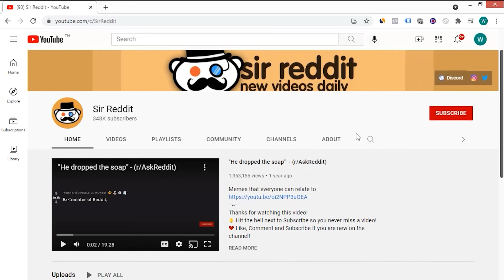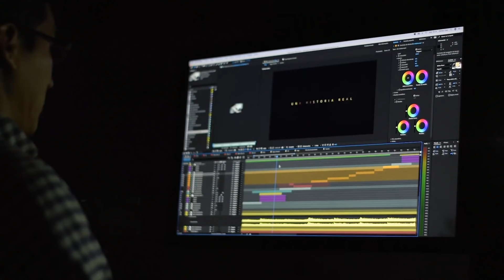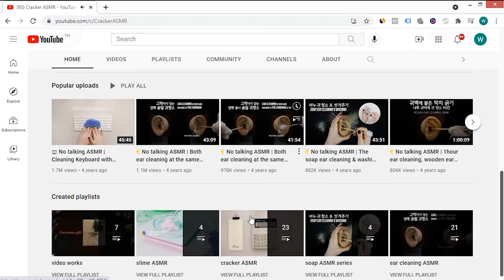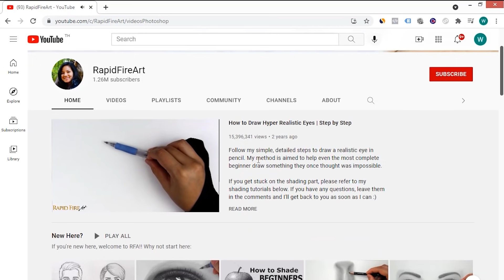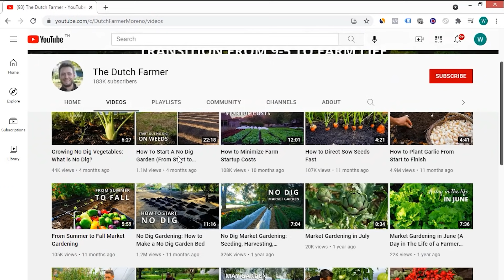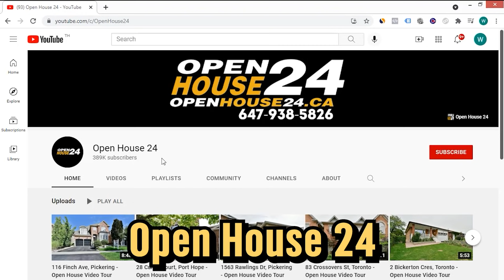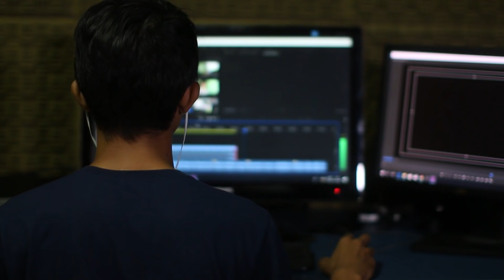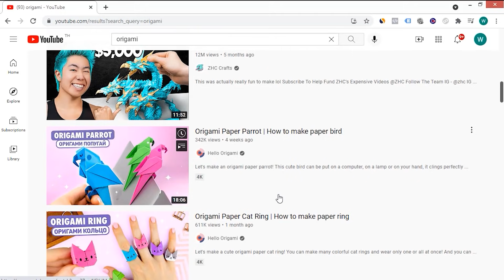15 ไอเดีย หาเงินจาก Youtube ไม่ต้องออกกล้อง Part 2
วิดีโอนี้สำหรับคนขี้อายที่อยากหาเงินจาก Youtube แต่ไม่กล้าออกหน้ากล้อง ผมเลยรวบรวมไอเดียจากช่องดังๆที่ต่างประเทศ ซับเป็นล้านๆ แต่ไม่ต้องออกหน้ากล้อง บอกเลยว่ามันอยู่ที่ไอเดียล้วนๆครับ